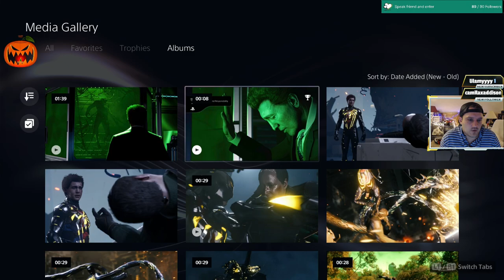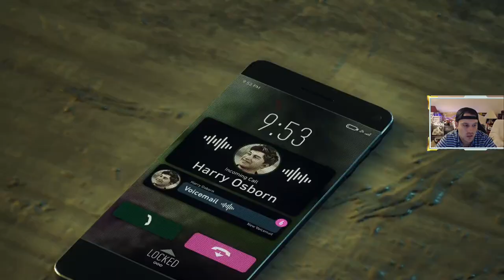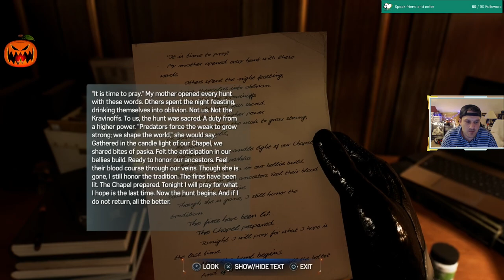2 Spideys, 1 Cup: Episode 9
Features the main mission where you go snooping in Kraven's hideout mansion place

Spectacular difficulty.